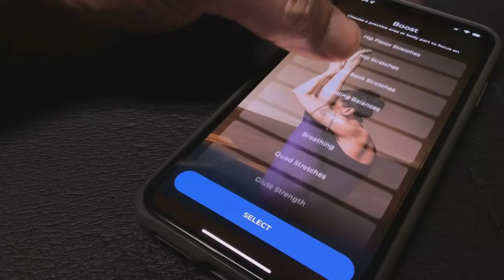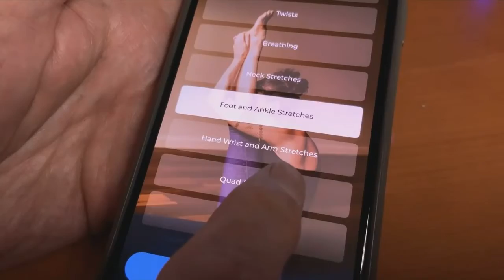WHAT THE TECH? Down Dog app provides different routines during each use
Down Dog says it has over 60000 configurations so that you'll never hear the instructor say the same thing in the same order.